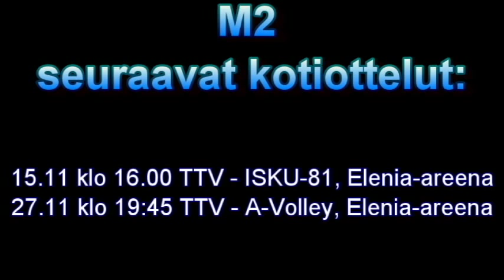Isku Itärajalle -trailer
TTV M2 matkusti Itärajan tuntumaan pelireissulle.